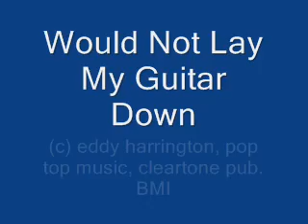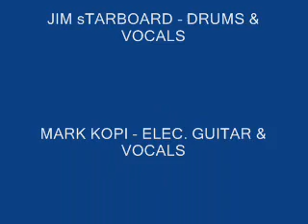Evan Johns - would not lay my guitar down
Evan Johns and the H-Bombs at the strr club, oshawa ontario canada 1987